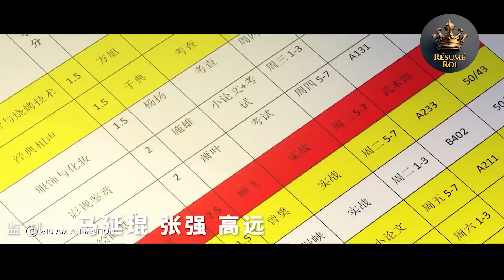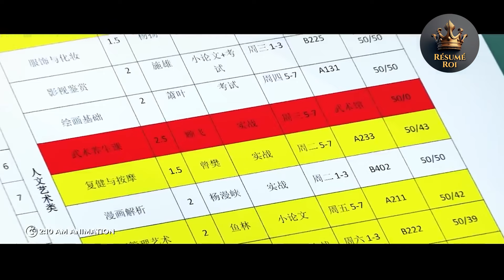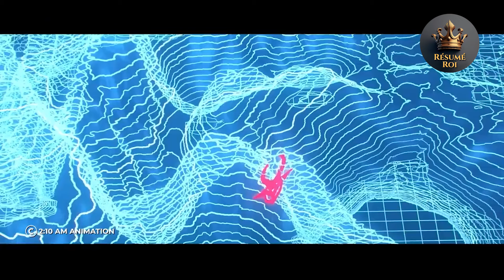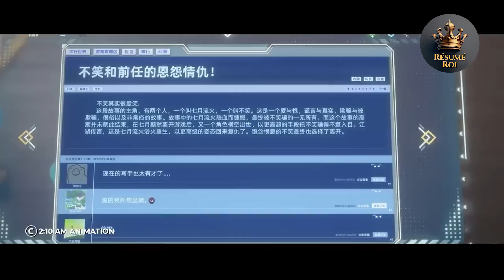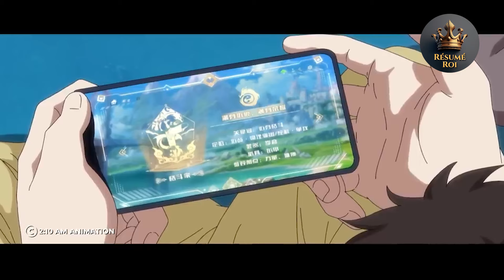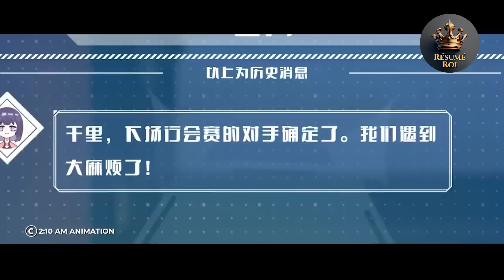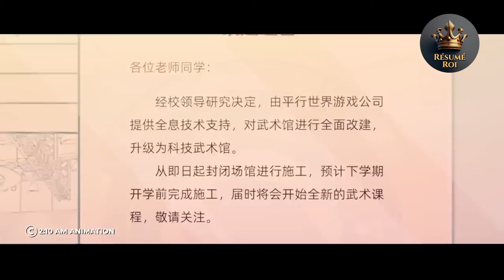Un artiste martial a reçu la mauvaise classe dans un jeu en ligne et est devenu un puissant mage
En raison d'une erreur de la part de son élève, un super artiste martial avait reçu la mauvaise classe dans un jeu en ligne et était devenu un mage. Lui qui avait l'habitude de freiner la violence par la violence et d'utiliser la force pour maîtriser la force ne pouvait que tirer le meilleur parti de son erreur. Prenant un nouveau départ dans la vie, il est devenu un mage de combat rapproché violent. Lorsque la force et la magie se sont parfaitement combinées, une nouvelle voie de jeu lui a été ouverte !